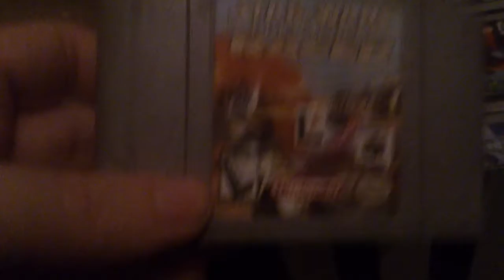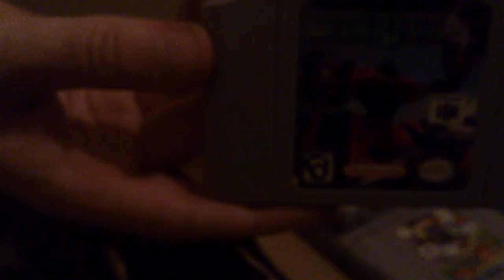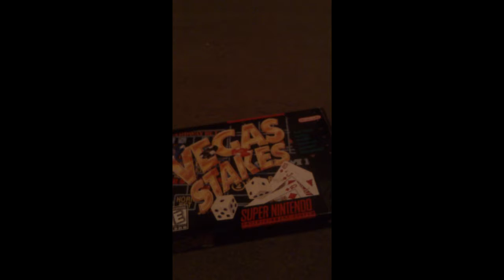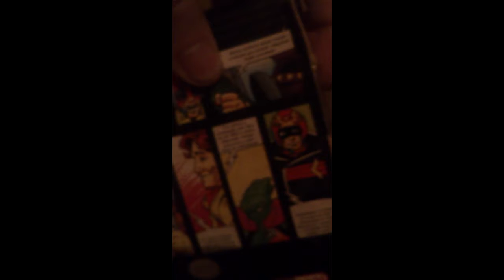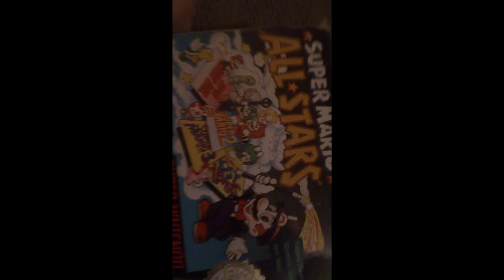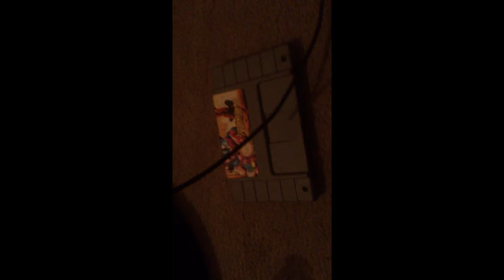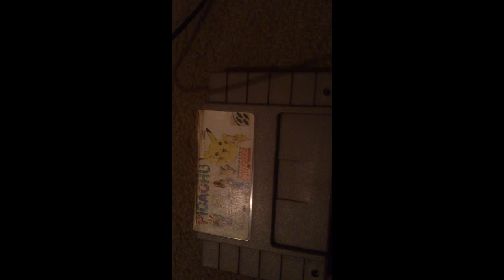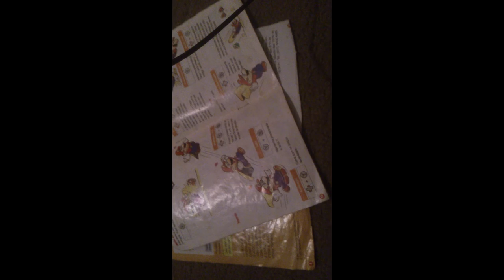Nossa coleção da Nintendo - sera que é boa????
Terminando a nossa série, mostraremos a coleção do Bruno, confiram!!!